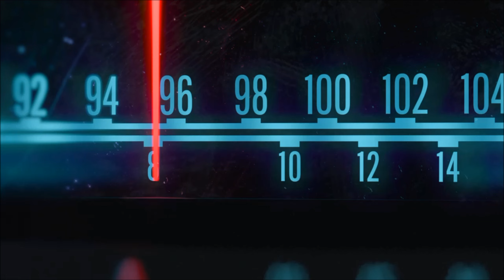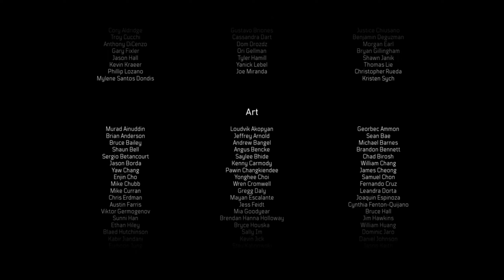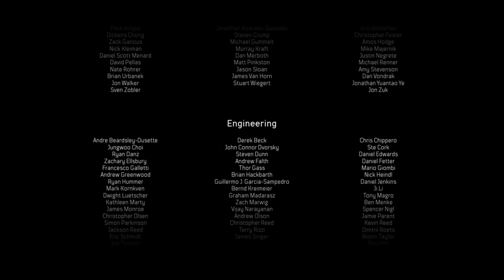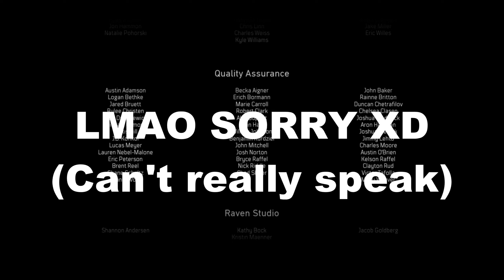COD Black Ops Cold War (PS4) Playthrough Finale (2nd Half) - Ashes To Ashes (Final Mission B)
Here we are with Final Mission B of my Cold War playthrough possibly going to be the final campaign video and sorry for the long wait for this video to be live up on my channel since i had quite some occupation with other games within making content out of but here we 3 months later so in the last video we cleared The Final Countdown (Final Mission A) where we headed to Solovetsky (I believe) and interrupt/stop the nukes from detonating all across Europe and after all of that it lead us to the Good Ending in which i explained almost everything about the endings and final missions and how they work or turn out to be so here in this video we turn this the other way around and tackle down Ashes To Ashes (Final Mission B) and i also explained about the gate door in the safehouse which contained a 6 digit code and it's 112263 so be my guest for putting that code onto the door in the safehouse and you have to make sure it is open before you jump straight into End Of The Line since there is no point of return and the reason why is that once you chose Lie in Identity Crisis you go through the gate door to initiate an Ambush and turn yourself against Adler's team so that is exactly how this mission goes and after that you will earn the Bad/Evil Ending but as always lads and lassies i want to thank you all very much for watching me play through Call Of Duty Black Ops Cold War for the PS4 and i already gave out my final thoughts of what i think about Cold War's Campaign in Final Mission A but as always thanks for watching and i will see you all very soon much cheers! :D